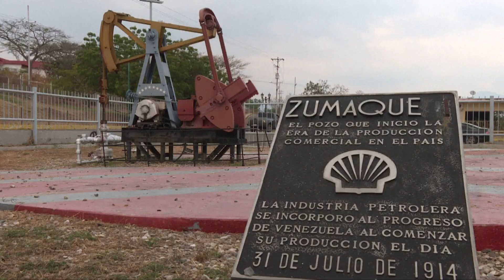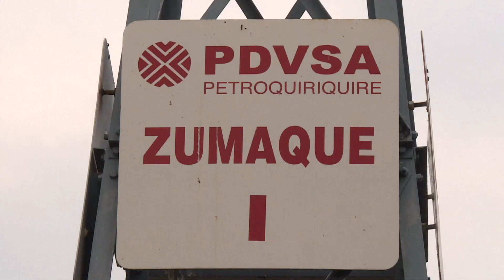EXPLOSIÓN: 9 muertos, 40 heridas y 13 desaparecidos en Cuba | 🔴 NOTICIAS VENEZUELA HOY Mayo 2022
Titulares:
•9 personas murieron, 40 resultaron heridas y otras 13 están  desaparecidas por  explosión que destruyó parte del hotel Saratoga en La Habana, Cuba.

•Explosión ocurrida en edificio de Madrid dejó dos muertos y 18 heridos, aun se investigan las causas del suceso.

•¿Se alista para cantar? Exalcalde Guanta se entregó a la justicia de Estados Unidos

•Primera vez en Venezuela. La dominicana Natti Natasha puso a bailar a más de 4 mil personas en la terraza del CCCT